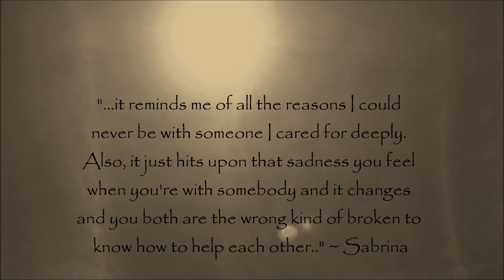Sets Us Apart - Sarah Fimm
A very Happy Birthday to my dear soul friend Sabrina. May her day be filled with love.
And a lemony shout out to the beautiful Sarah Fimm for being such a lovely soul herself by bringing music, dear sweet music, into my life. Thank you.

Lyrics:
I fashioned this ribbon from my own velvet tears
I melted these flowers just to make you a ring
Adorned with this madness
You scream in the dark
Perhaps it is this then
That sets us apart
Your beauty was potent
I choke at the thought
Your hair streams of ivy
Your eyes crystalline stars
Your beautiful nightmares
You see them as art
Perhaps it is this then that sets us apart
And so I tied up my veins
For that bow in your hair
And I took blame for pain
That was already there
But when you reached the last stretch
you ran back to the start
Can you feel
Do you know the shallow ground that holds
The beautiful piece of your heart
That I never got to kiss
And now all I do is miss those things
That set us apart

Note: The materials were various in form, color, and shape. I used many ribbon [perhaps about 50 pieces], sparkling spirals [around 20], a wind chime, an apple core [lunch] in a tiny tin bucket. a few photos of mine, a piece of aluminum, a photo-less frame, a necklace, crystal, a turkey feather [found on the way to the location] in a jar filled with rocks, a wing necklace [gift from Sarah], another necklace, a feather mask, a star, the CD Cocooned [purchased directly from CDbaby.com] All the short videos were captured in color ~ I felt that this song and the feeling were more sepia. I even edited the videos in spectrum and it was nice. However, sepia stole my heart for this one. Overall, this project took about 4 hours and I enjoyed it so much.. bug bites and all :)